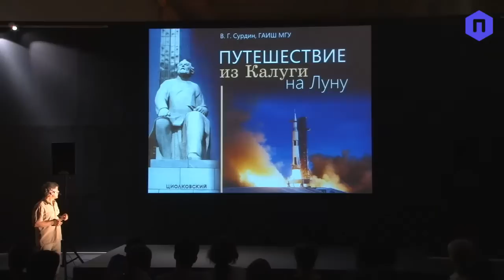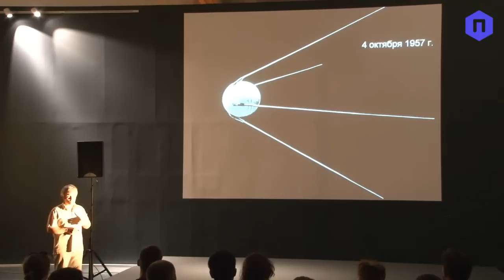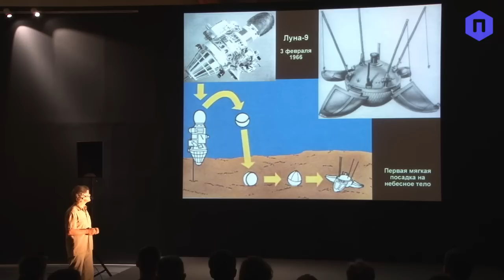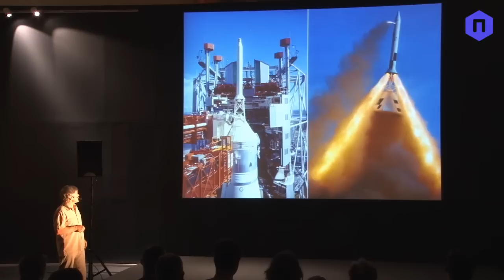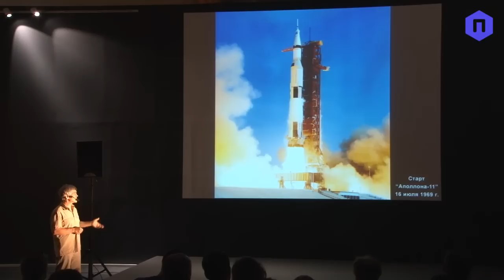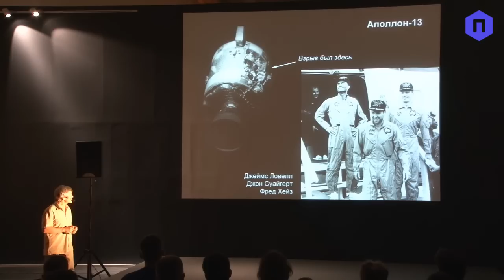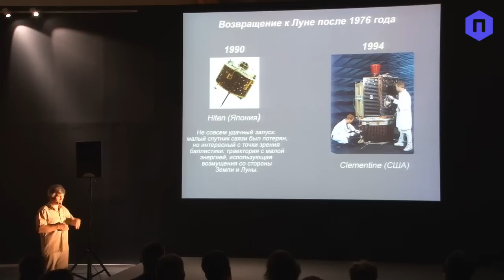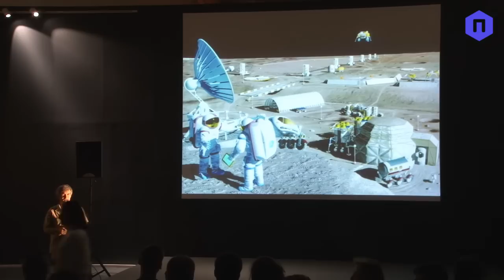Лекторий «Политеха»: Владимир Сурдин «Путешествие из Калуги на Луну»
Мечта о космических полетах, родившись в провинциальном российском городке, менее чем за век воплотилась в мощную космическую индустрию. Не только роботы исследуют сегодня далекие планеты и их спутники. Человек уже побывал на Луне, которая всегда привлекала ученых и романтиков. В отличие от Земли, Луна «помнит» историю Солнечной системы. К Луне можно «путешествовать» не только на ракете, но и с помощью телескопа. Ее можно изучать – как простыми любительскими средствами, так и с помощью автоматических зондов и пилотируемых экспедиций. Все эти возможности сегодня активно используются. Люди уже были на Луне. Скоро они намерены туда вернуться.